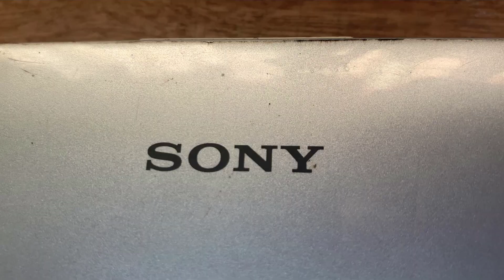Restoration Legendary Sony Vaio Laptop | Restored antique 12 year old laptop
Next video I will fix some more inversions in this video hope you will like or dislike